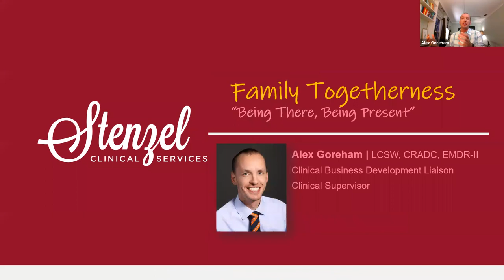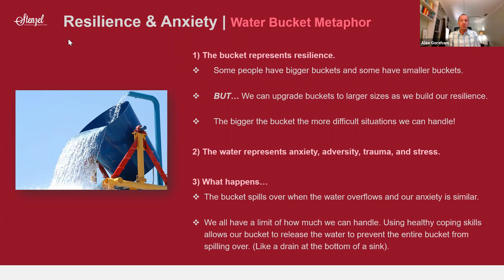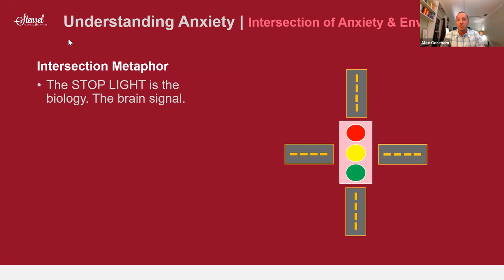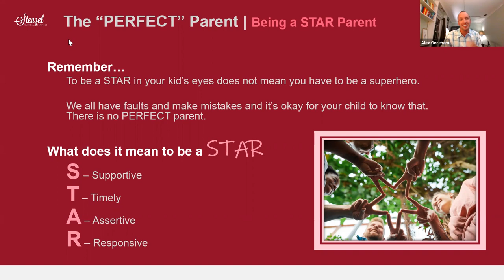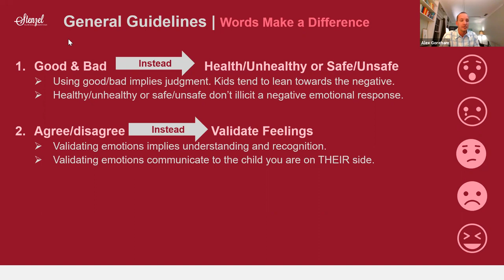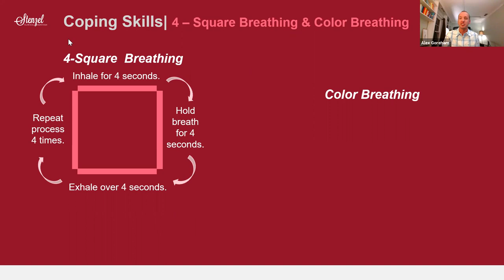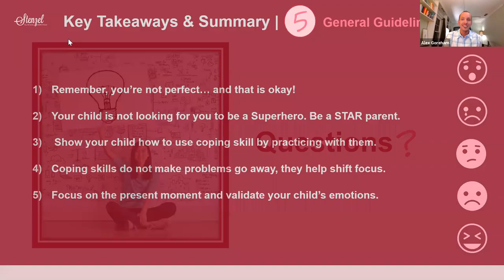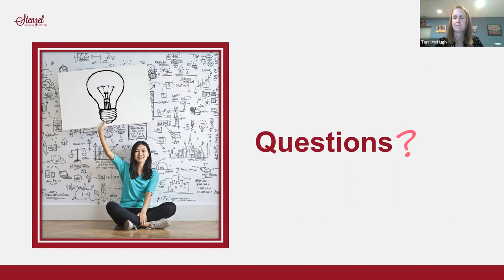Schaumburg Parent University - Family Togetherness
About Schaumburg School District 54
District 54 is the largest elementary school district in the State of Illinois. We serve about 15,000 students from birth through eighth grade in five junior high schools, 21 elementary schools and one school with children from kindergarten through eighth grade and our early learning center for children ages birth through five who are at-risk or have Individualized Education Plans.